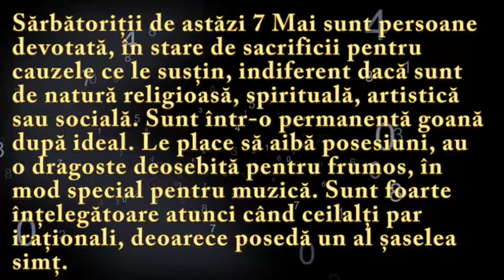Numeroscopul pentru 7 Mai